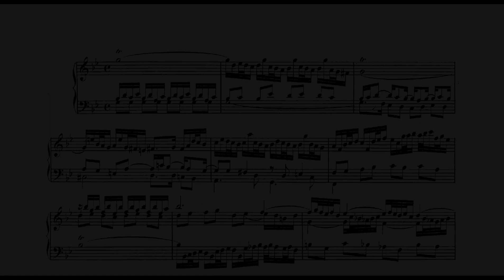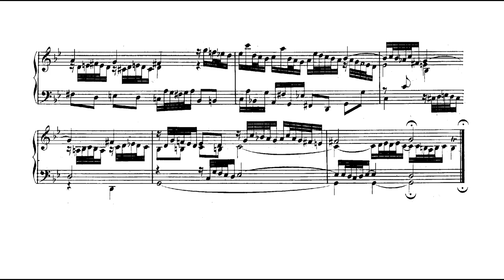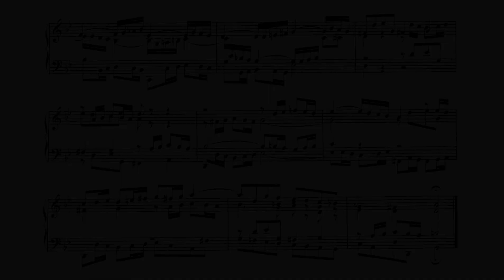J.S. Bach Prelude and Fugue in g-minor WTC I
A Prelude & Fugue (BWV 861) that I learned over 50 years and never get tired of playing.